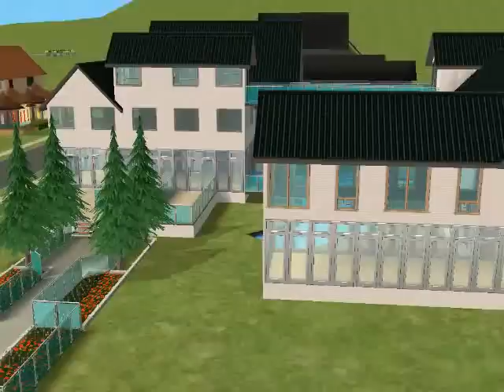Sims 2 House Building vol. 20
my 20th house and its kinda good... i suppose